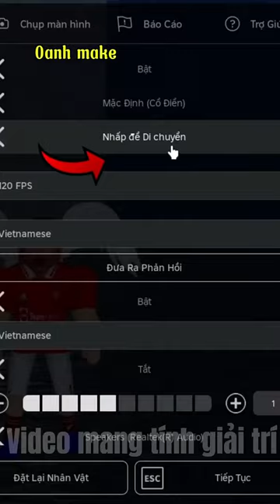Những cách THỨC TỈNH trái ác quỷ RUBBER V2 ( Gear 4 ) trong blox fruits